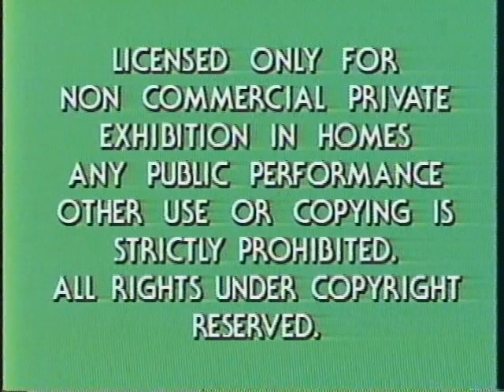Opening to Chinatown 1985 VHS